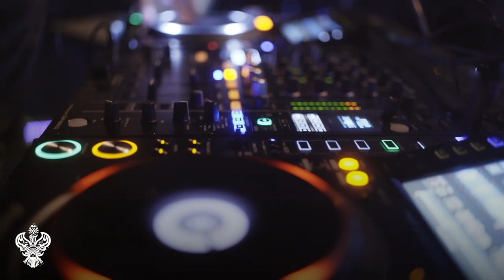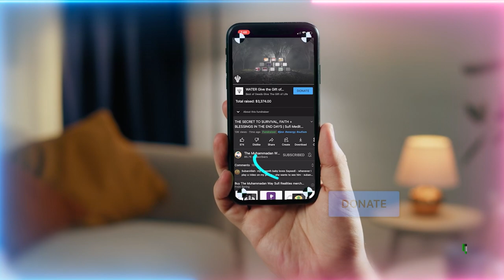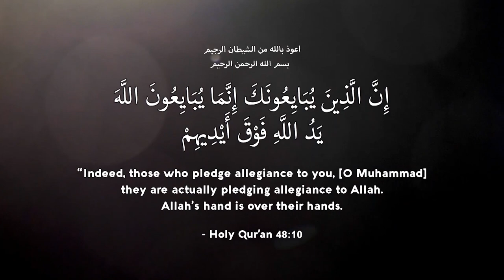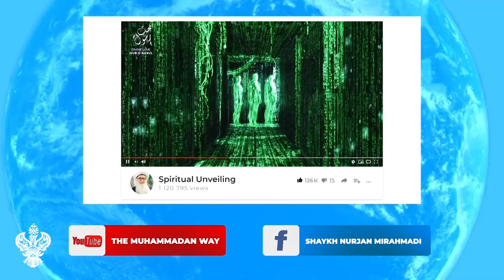MAKE YOUR FAITH LIKE A DEEP-ROOTED TREE | Sufi Meditation Center E268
Time stamps/chapters:
0:00 Build your faith deep in the heart
1:05 Satan attacks your ears to take away good manners and barakah
3:55 Our faith is good manners
8:52 Your faith allows you to witness of realities
10:46 Awliya Allah are deeply rooted evergreen trees in the oceans of faith
12:32 Don’t be like a flower on a rock
15:17 Bayat - The Most Distinguished Naqshbandiyya tul Aliyya Sufi Order
17:35 FZHH Muslim Charity